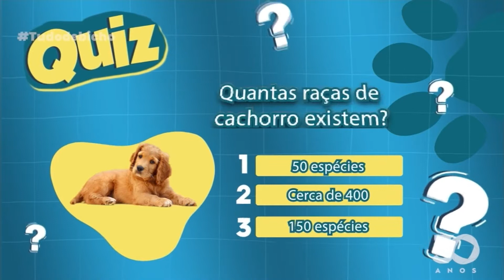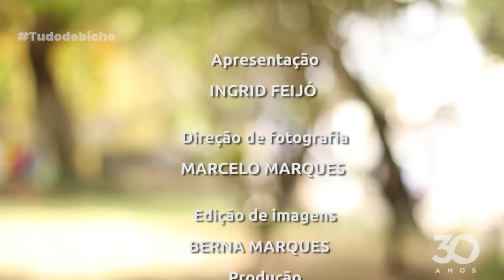Tudo de Bicho - Bloco 02 - 04 12 2021